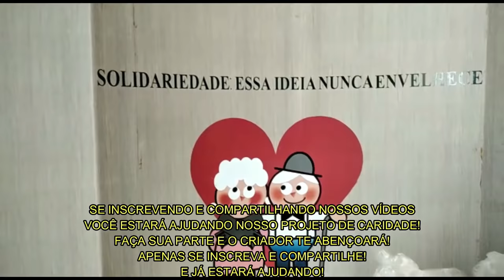ANJOS CAÍDOS NA ANTÁRTIDA! OLHA ISSO! SERIA A GRADE DE UMA PRISÃO NO GELO? OU UM TÚNEL? ASSUSTADOR!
✅Nosso Instagram!!
✅ Nosso Canal no Telegram!!